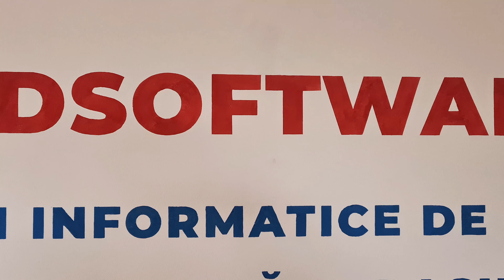Munca de teren la invrancea.ro